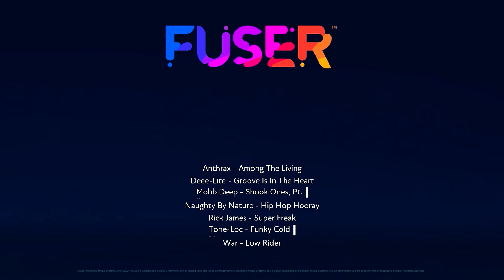Rytmo - Low Heartbeat (FUSER*)